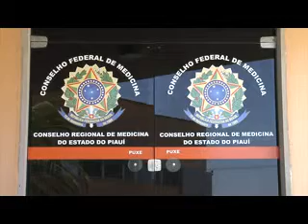Médicos cubanos irão recebem CRM piauiense em novo método